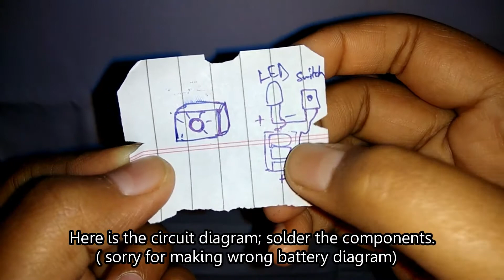Wow!!! World's smallest torch in just a few minutes!!! / Ever-E-Thing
I know t took a long time to upload the videos. I am very sorry because I had my exams. But from today I will be uploading the videos on a daily basis.
So guys, in today's video, we will learn how to make`the world's smallest torch in just a few minutes. So guys, enjoy.